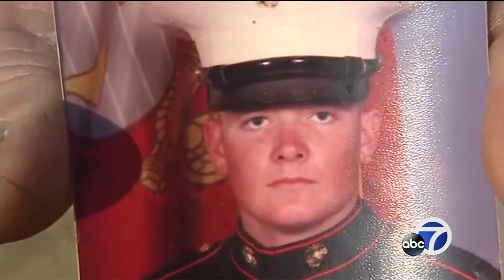Pier 39 Terror Plot suspect to plead not guilty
Pier 39 is a hub of holiday activity, popular with tourists. It was targeted in a planned Christmastime terror attack by a Modesto man. His attorney says he'll be pleading not guilty to the charges brought against him.